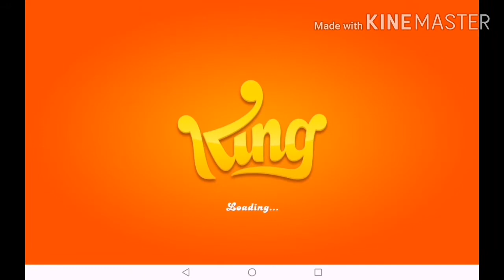CANDY CRUSH SODA - HARD LEVEL 559